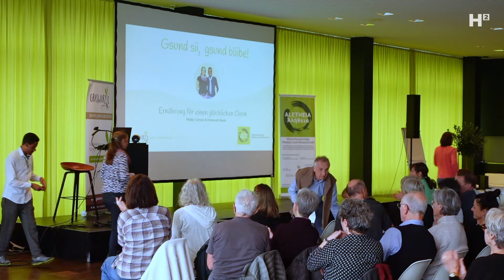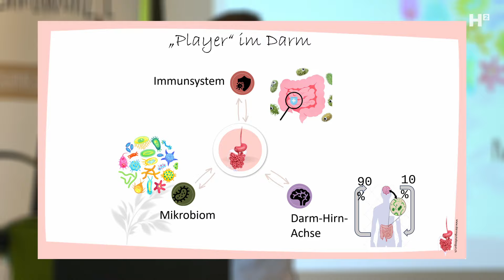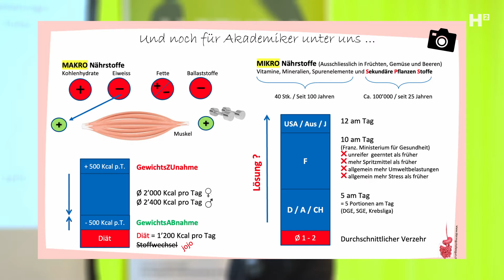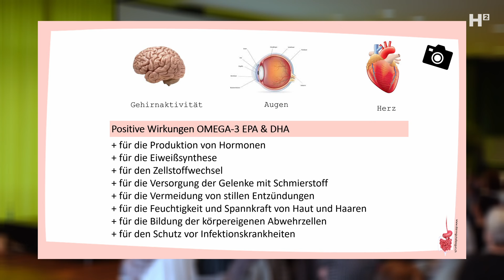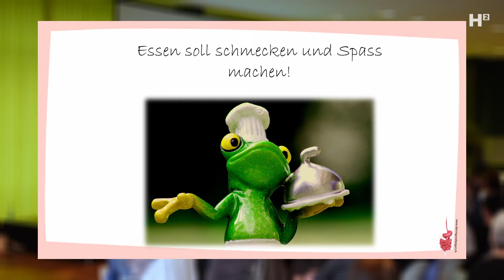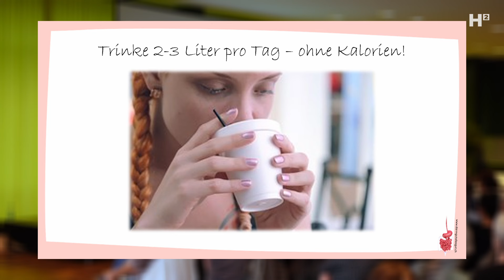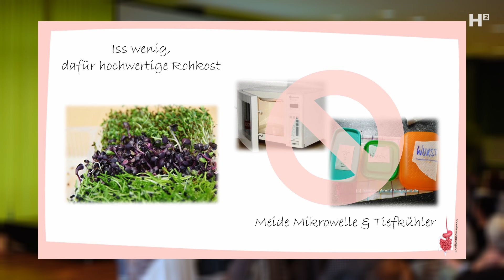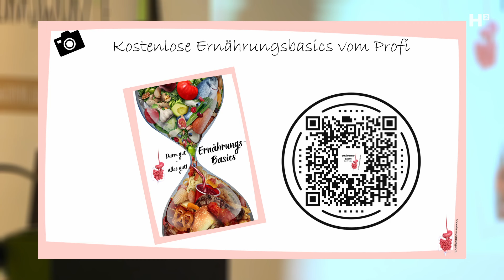Caruso & Akala – Ernährung für einen glücklichen Darm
Start (00:00)
Einführungsvideo & Übersicht (00:29)
Wunderorgan Darm (02:38)
Gründe für schlechte Darmgesundheit (05:11)
Öl-Wechsel gefällig? (08:44)
Kohlenhydrate & Proteine (11:12)
Ballaststoffe & Mikronährstoffe (13:15)
Ernährungs-Basics für Zuhause (15:06)
Rohkost & Fermentiertes (23:14)